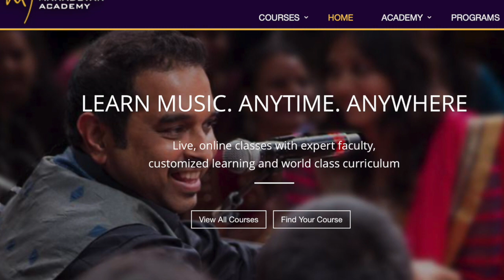Embracing Change - Creating Balance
Balance can be different for different people. For some, it could be having lesser working hours. To some, it could be pursuing passion simultaneously! How do you go about creating such a balance?

In this video, I chat up with Deepali Rao who shares her story of creating such a balance! And you can hear her croon as well 😊

♥ Aparna